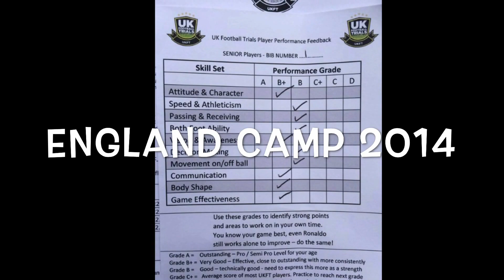Adrian Niculescu 2015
Franklin High School NJ 15
Jersey Knights SC U17 Imperials